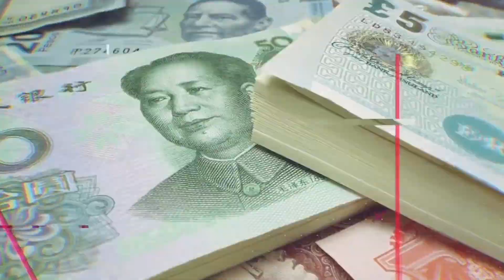JUAN CARLOS NAVA (11 ABR 24)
EXPERTO EN DIVISAS (Realiza el balance, en este jueves, del mercado de divisas, refiere a los temas que en la parte internacional impactan las finanzas nacionales)